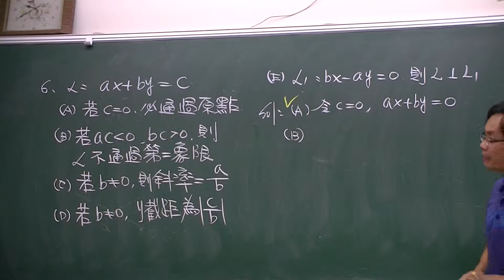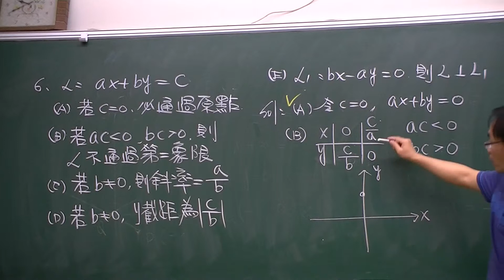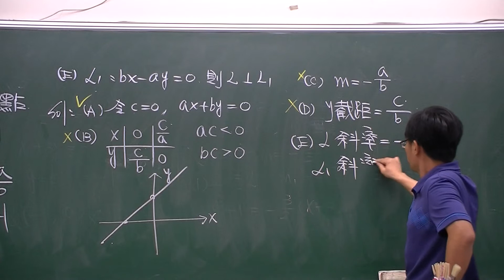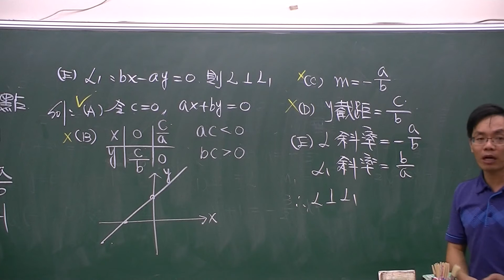2-1直線方程式習題第六題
高中數學三民版2-1直線方程式習題